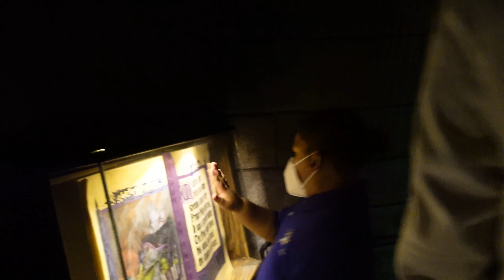DIsneyland With Jessie and new new friends